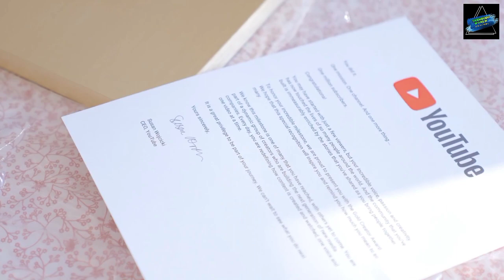Shehnaaz Gill Ko Mila Gold Play Button Dekhein Video | Trending World